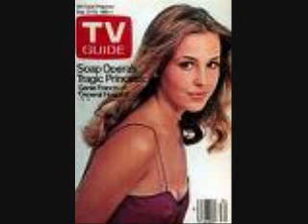Laura's Story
Laura Spencer has friends everywhere.credits: photobucket
song-celine dion